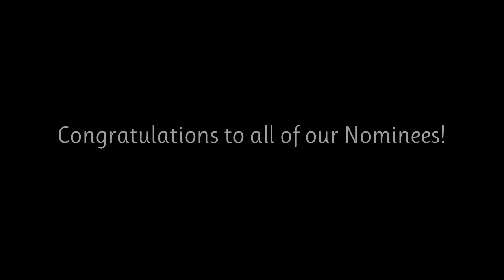Excellence - Louise Sanders Wonder Woman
2020 District 187 Those Who Excel - Nominees